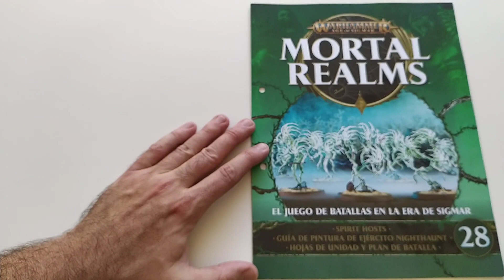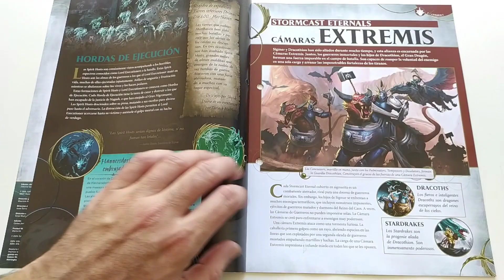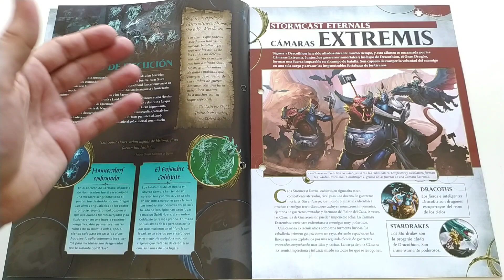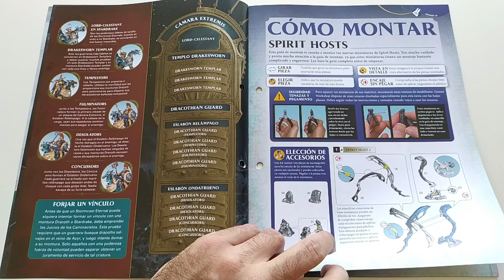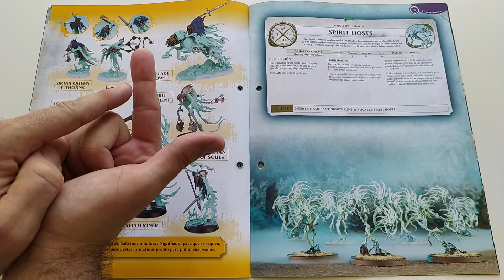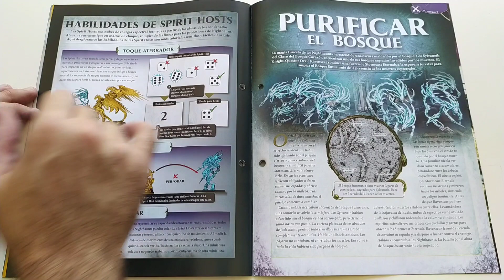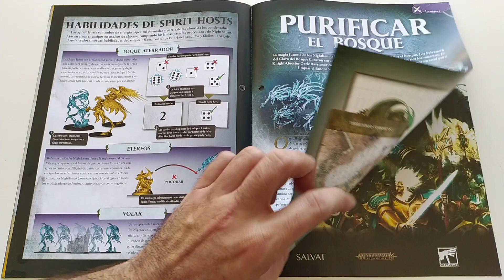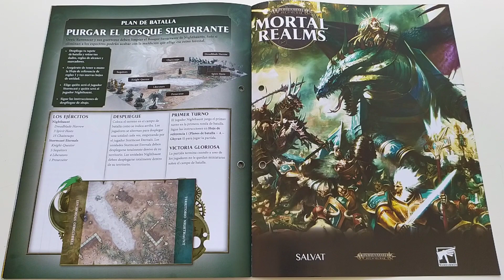Warhammer Age of Sigmar Mortal Realms Salvat Número 28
Reseña del fascículo 28 de Age of Sigmar Mortal Realms de Games Workshop.